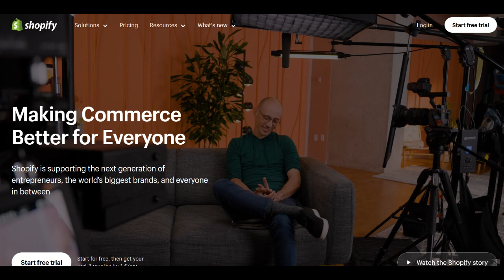🔥 Shopify Multi Vendor Marketplace Review: Pros and Cons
The Shopify Multi Vendor Marketplace represents an enticing avenue for businesses aiming to establish a collaborative online platform where multiple vendors can showcase and sell their products. Its primary strength lies in the ability to create a diverse and extensive marketplace, offering customers a wide array of products from various vendors within a single platform. This diversity enhances the shopping experience, providing customers with ample choices and increasing the marketplace's appeal.

Moreover, the Shopify Multi Vendor Marketplace offers scalability and adaptability. Businesses can efficiently onboard multiple vendors, granting each their own dedicated dashboard to manage products, orders, and inventory. This scalability allows for the expansion of the marketplace while ensuring smooth operations and vendor management.

Furthermore, the platform simplifies transaction processes. It provides a centralized checkout system, streamlining the purchasing journey for customers acquiring products from different vendors within the marketplace. Additionally, automated payment distribution ensures timely and accurate disbursement of earnings to respective vendors.

However, despite its advantages, certain limitations come with the Shopify Multi Vendor Marketplace. One notable challenge is the potential intensification of competition among vendors within the platform. As more vendors join, the competition for visibility and sales could heighten, necessitating increased marketing efforts and strategies to stand out amidst the crowd.

Moreover, ensuring consistent quality control across a wide range of vendor products can be demanding. Maintaining uniform standards and ensuring customer satisfaction with diverse vendor offerings may require meticulous oversight and effective communication.

In summary, the Shopify Multi Vendor Marketplace offers an attractive platform for businesses seeking collaborative e-commerce opportunities. Its capacity for diversification, scalability, and streamlined transactions is appealing. However, businesses considering this model should be mindful of potential heightened competition among vendors and the need for efficient quality control measures to ensure a successful multi-vendor marketplace.